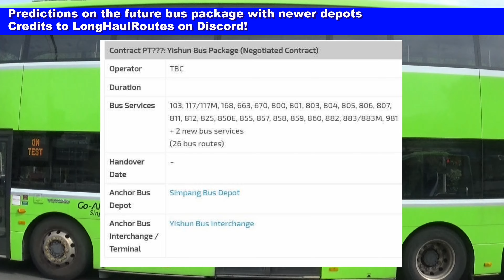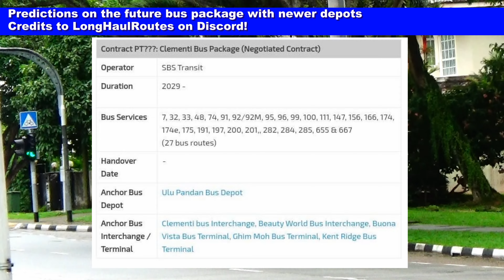Debate! How Many New Bus Depots Do We Need?